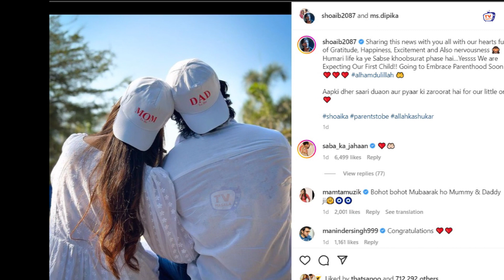Dipika Kakar Pregnant - Husband Shoaib Ibrahim Announce Pregnancy On Instagram